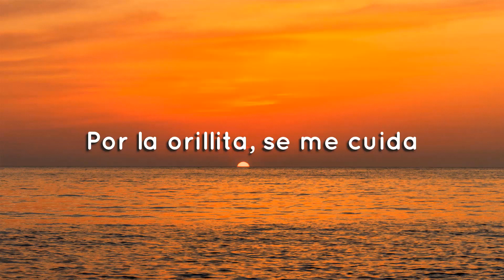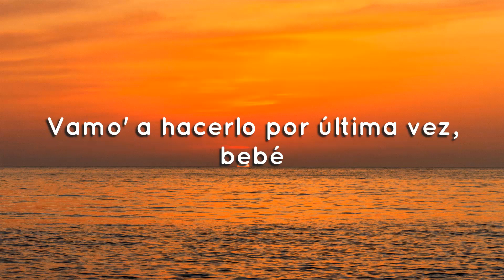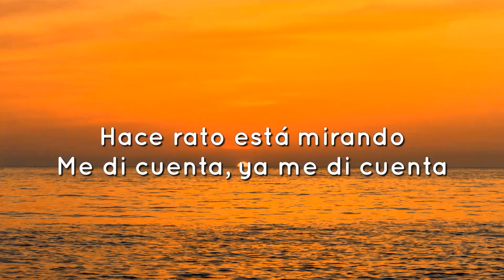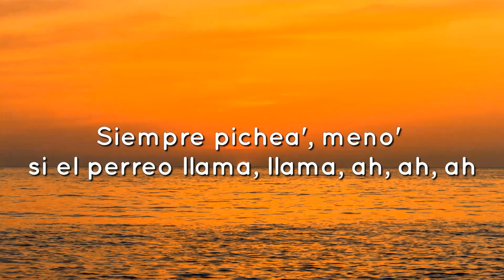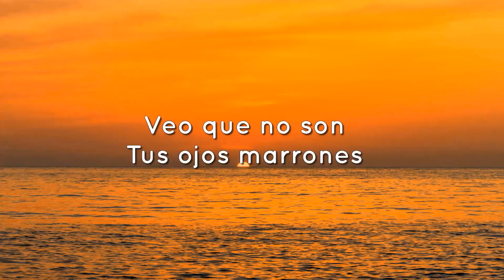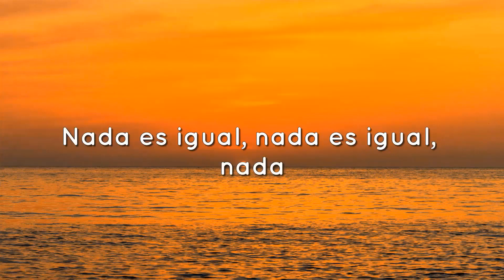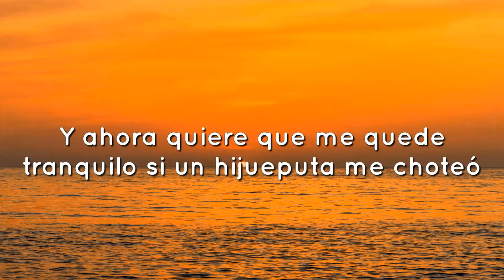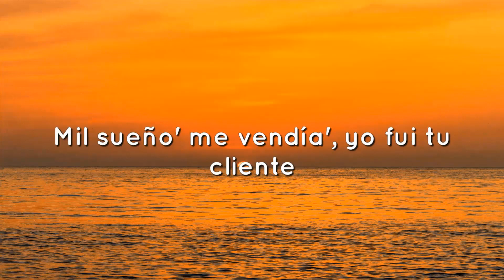♫AROL G, Romeo Santos - X SI VOLVEMOS (Letra/Lyrics)